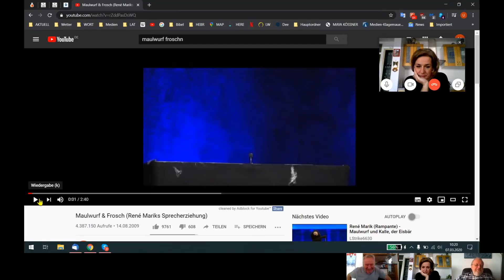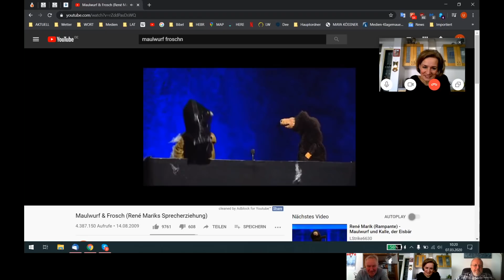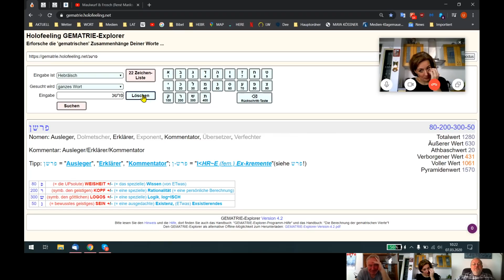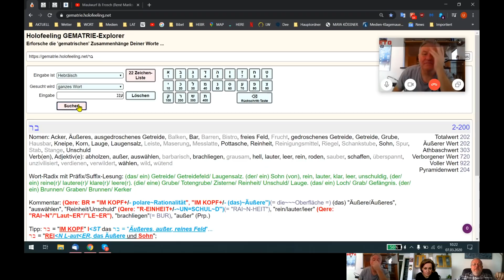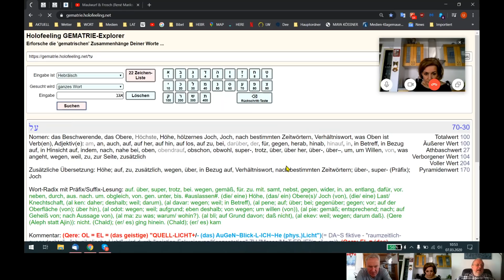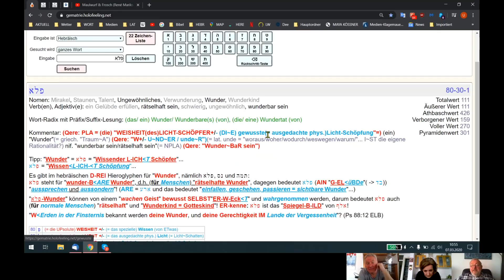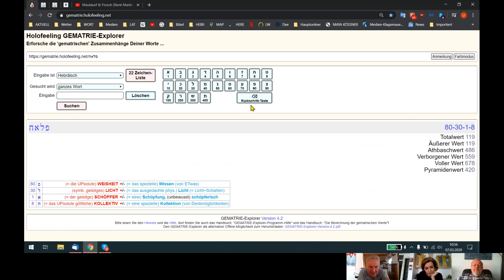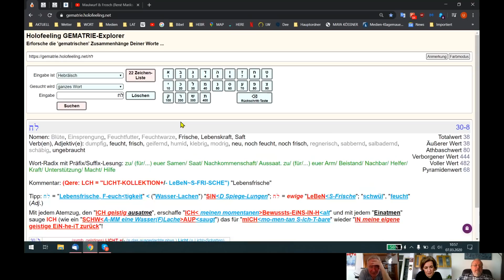HOLOFEELING - Selbstgespräch 07.03.2020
Das angesprochene UP-Date vom 19. Feb. 2012
(Die verlinkten Videos funktionieren teilweise nicht mehr…)